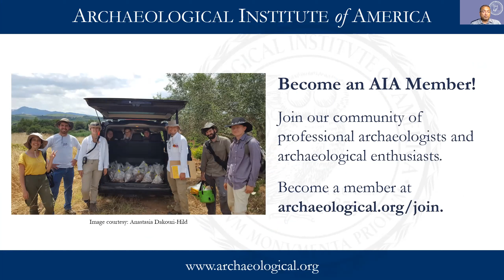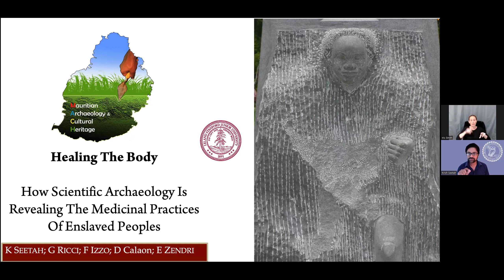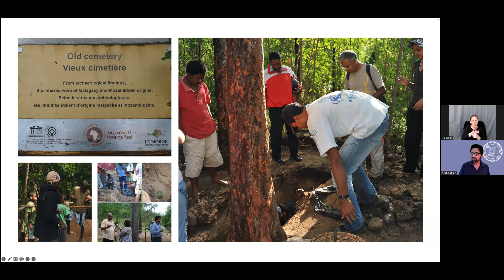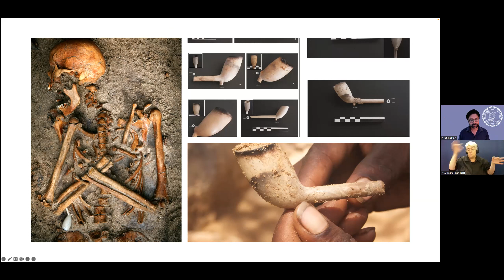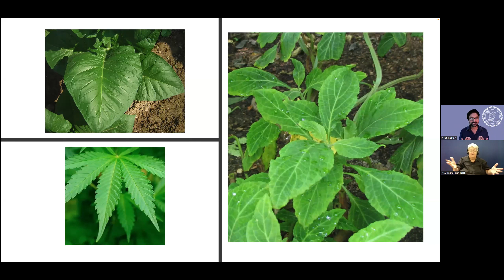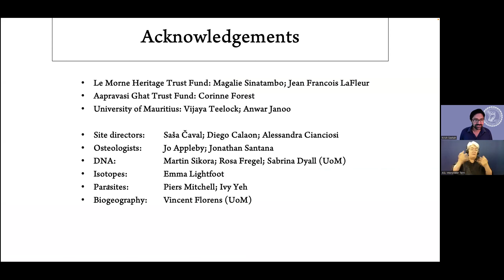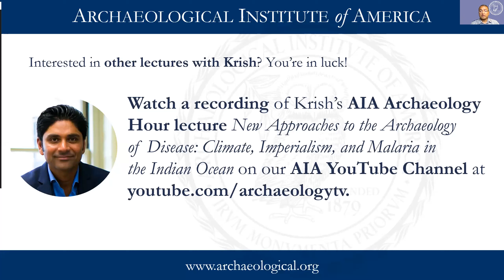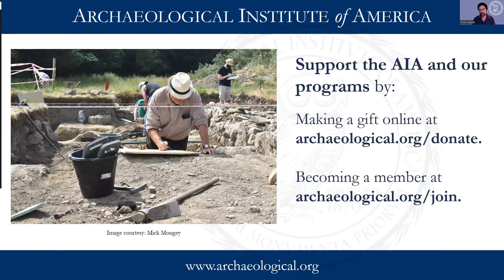Archaeology Abridged with Krish Seetah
Healing the Body: How Scientific Archaeology is Revealing the Medicinal Practices of Enslaved Peoples

Please note that this presentation includes images of human remains.

Archaeology has immense power to help us better understand the life ways of enslaved peoples, as group of people who have little voice in the historical record. This presentation provides insights, based on concrete science, on the palliative strategies of enslaved people from Mauritius, revealing details of how they dealt with the debilitating conditions of their working lives.

Original talk date: Thursday, September 29, 2022